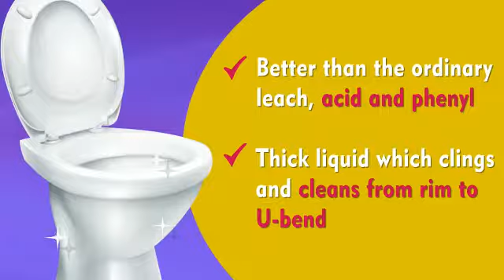Fastest cleaning and remove all germs and protect from infection toilet cleaner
Fastest cleaning and remove all germs and protect from infection toilet cleaner product from brand BeSafe ToiletCleaner .